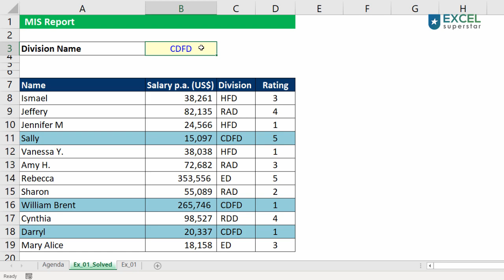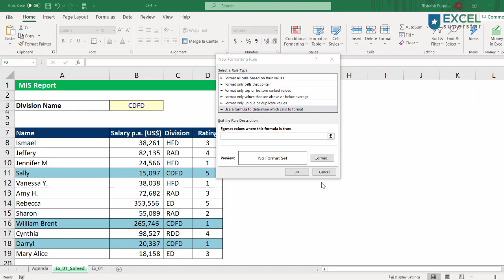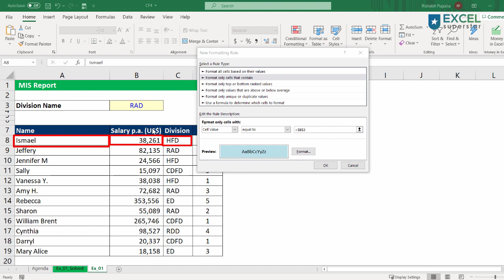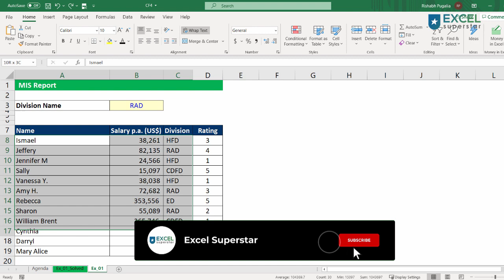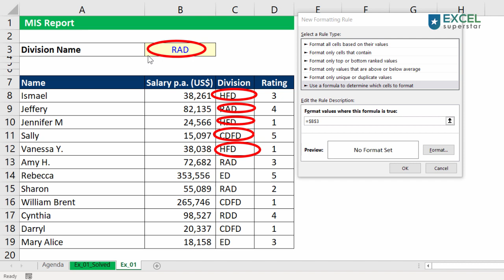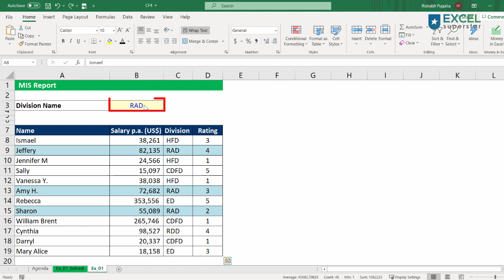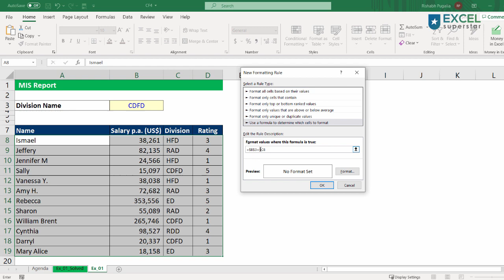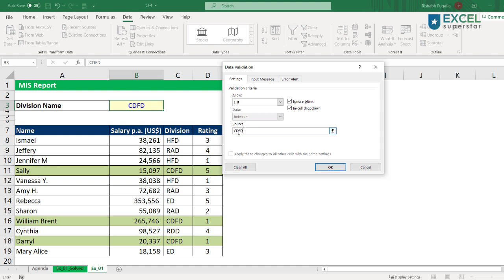Excel Formula based Conditional Formatting [Beginners]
Learn Formula based Conditional Formatting in Excel

We covered the following topics:
00:00 Introduction to Advanced Conditional Formatting in Excel
01:54 How to use Conditional Formatting in Excel
03:31 How to use New Rule in conditional Formatting in Excel
06:51 How to create Drop Down List in Excel

MS Excel - Formula based Conditional Formatting (Basic) | Excel in Hindi